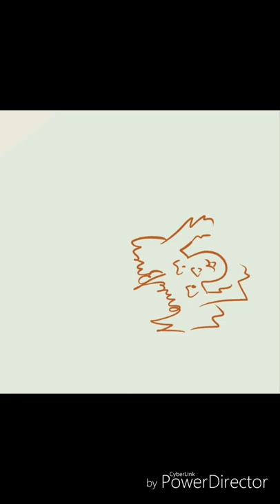Artfight 2022 In A Nutshell (I Learn To Animate)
Ops, I missed one attack somehow.